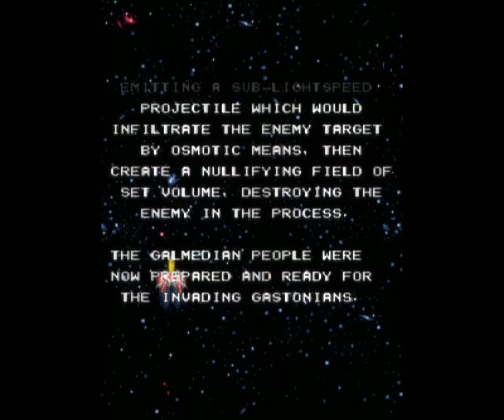Galmedes (Arcade)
Gameplay